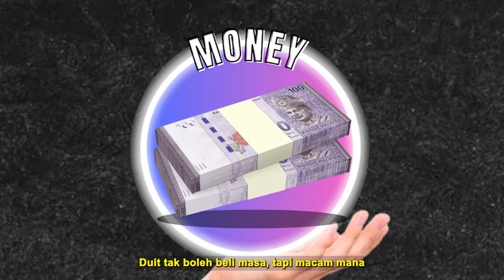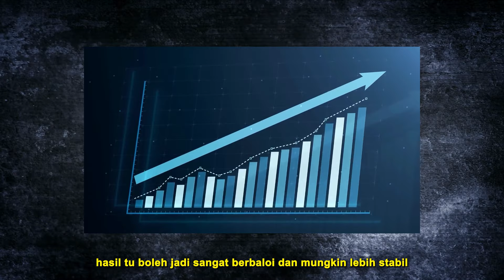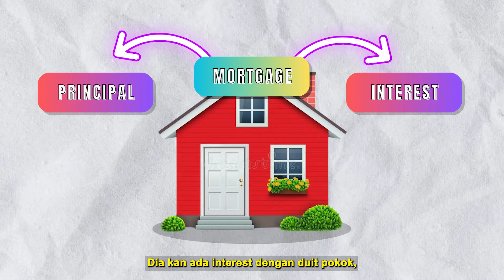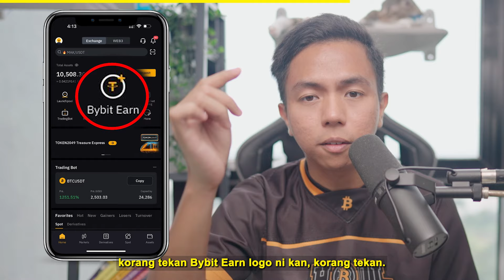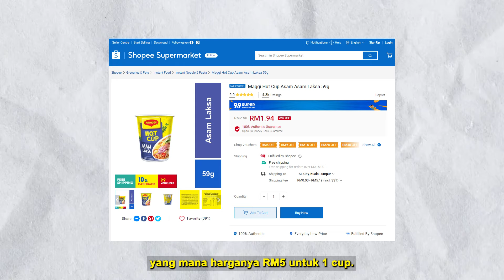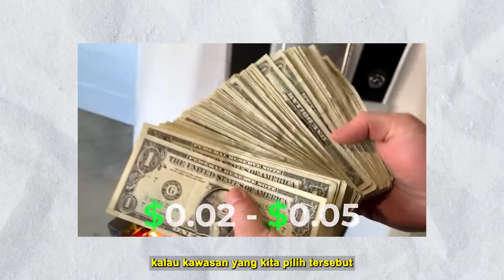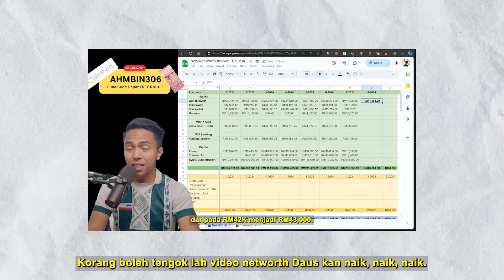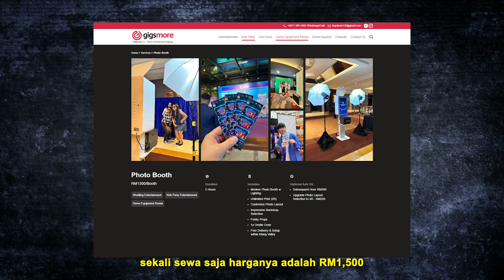5 Kerja Sampingan Yang Buat Duit TANPA Henti! 💸 (100% Daus Nak Cuba!)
💼 Fixed Term Saving:
- Duration: 7 days
- APR: 666% 🚀

Nak tahu macam mana nak jana duit extra tanpa perlu quit kerja hakiki? Dalam video ni, Daus share 5 idea kerja sampingan yang power untuk jana passive income. Dari Airbnb, vending machine, sampai jual merchandise—semua idea ni Daus sendiri nak explore dalam masa 5-10 tahun akan datang. 💪

Setiap idea ni ada kelebihan dan cabaran sendiri, tapi kalau korang sanggup invest masa dan tenaga, hasil dia memang berbaloi. 💼

Kalau korang tengah plan untuk jana duit lebih atau nak cari kerja sampingan yang stabil, korang wajib tengok video ni sampai habis! 🔥

Timestamps:
0:00 – Intro: Boleh Ke Masa Jadi Duit?
0:43 – Kerja Sampingan Pertama: Rumah Sewa/Airbnb
3:59 – Kerja Sampingan Kedua: Vending Machine
8:30 – Kerja Sampingan Ketiga: Jual Merchandise DausDK
10:01 – Kerja Sampingan Keempat: Jual Digital Product (Networth Tracker, Ebook, etc.)
11:24 – Kerja Sampingan Kelima: Bisnes Photo Booth untuk Event
13:02 – Penutup: Recap & Call to Action!

Semoga video ni dapat bagi inspirasi untuk korang explore kerja sampingan yang sesuai. Komen kat bawah kalau ada idea lain yang korang rasa menarik untuk jana income pasif! 💬

🔥 Wahed Invest - Use code “AHMBIN306” to get free RM10 reward on Wahed

🔥 Bigpay - Use code "JQLRQBX44Y " to get free RM5 reward on Bigpay